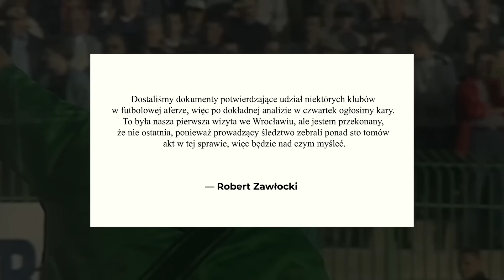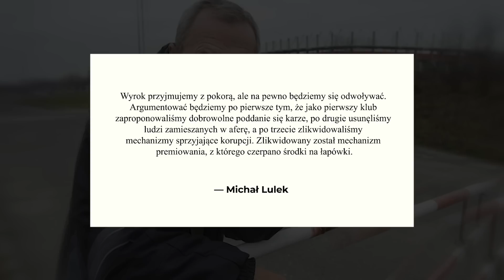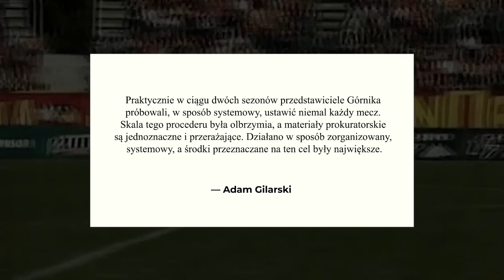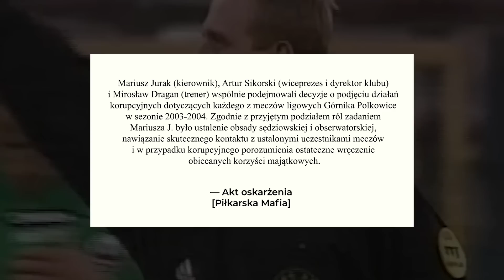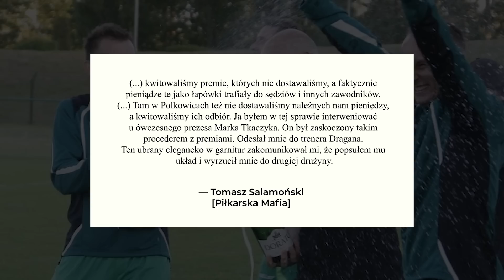Klub, który ustawił najwięcej meczów - FUTBOL BEZ CENZURY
Futbol Bez Cenzury - reportaż przedstawiający kontrowersyjne wydarzenia ze świata piłki nożnej. W dzisiejszym odcinku o drużynie Górnik Polkowice, która ustawiła najwięcej meczów w polskiej lidze. Jak wyglądał sezon 2002/03 i 2003/04 już w Ekstraklasa w wykonaniu klubu z Polkowic? Jaki udział w tym procederze miał Ryszard Fryzjer Forbrich? Które mecze zostały oficjalnie uznane za kupione/sprzedane? Ile osób usłyszało prawomocne wyroki sądowe?